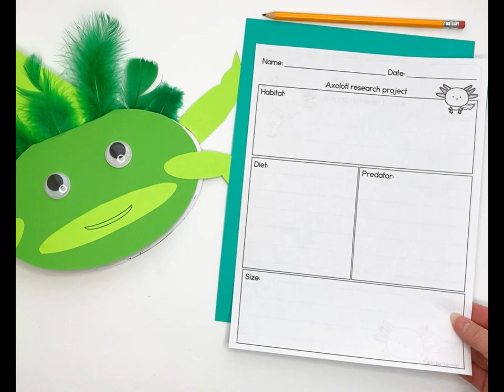Axolotl craft, book and research project for primary grades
Your axolotl loving students will LOVE making this fun craft as they learn more about this fabulous amphibian! With just paper, 6 feathers, glue and a couple of wiggle eyes they'll create this smiling axolotl - which serves as a cover for either a nonfiction booklet (included) or a research project! Download and print your copy today, available for immediate download at: